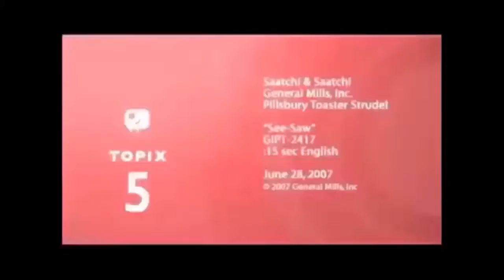YTP Tennis Pillsbury Commercial Round3 Vs A P